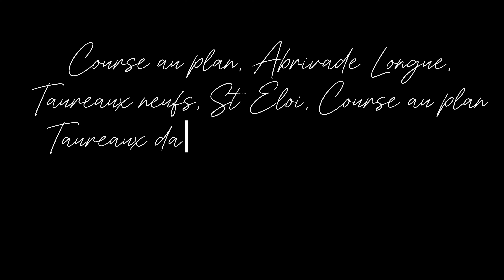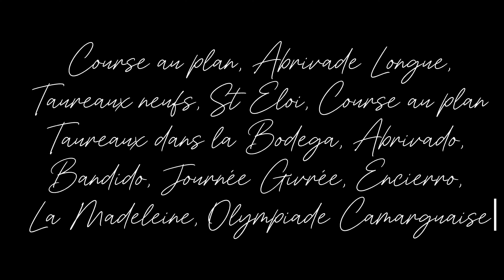Li Bïou Casteu reinard 2023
Rétrospective des manifestations taurines à Châteaurenard organisée par
Li Festaïre Casteu-Reinard...